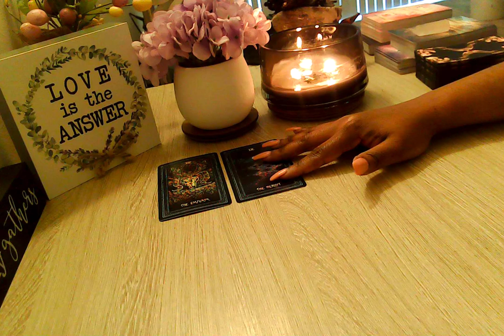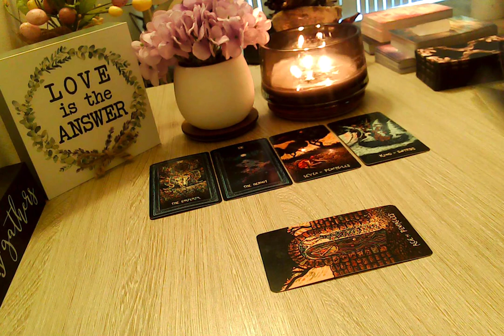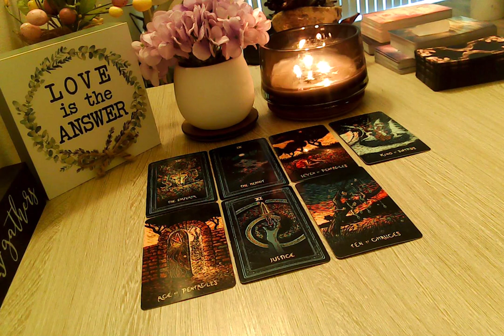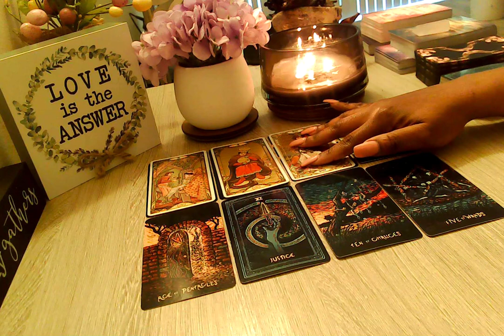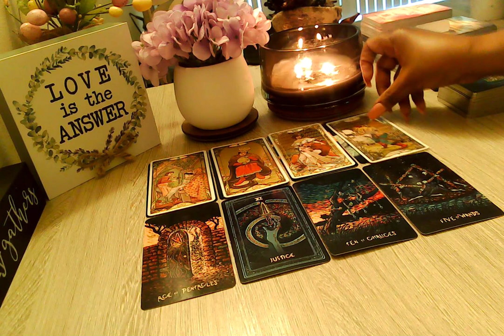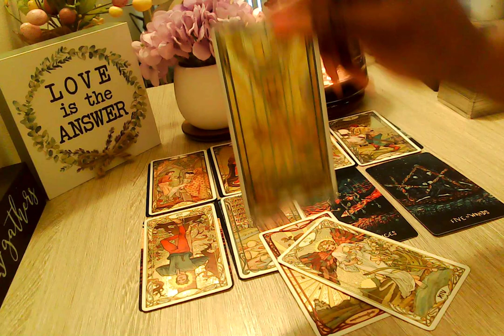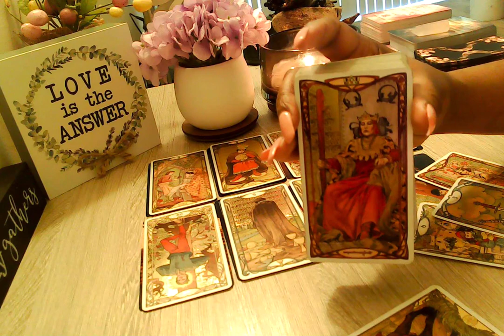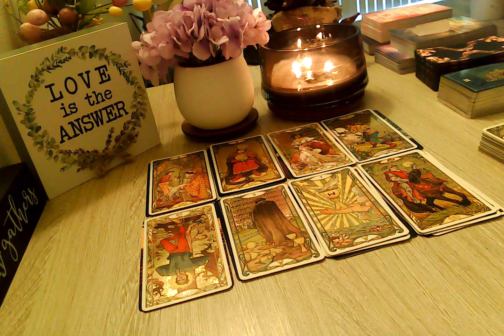Taurus I Can't Fight This Feeling Any Longer! 💌❤️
Welcome, Everyone!! 👋

🔽***UPDATE 🔽
Extended readings are now called Episodes: